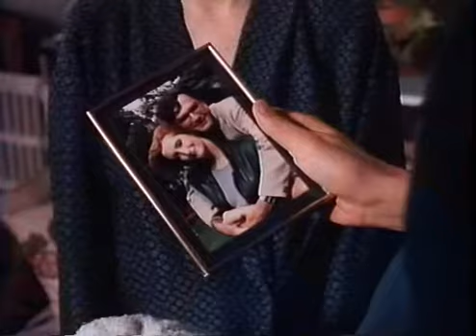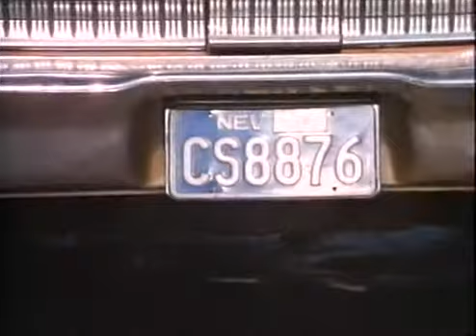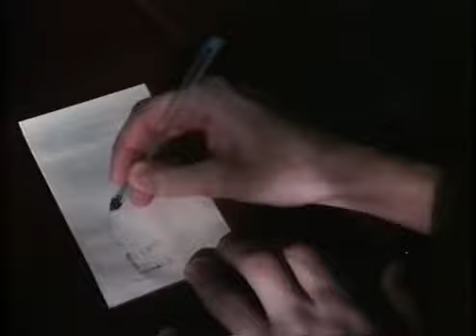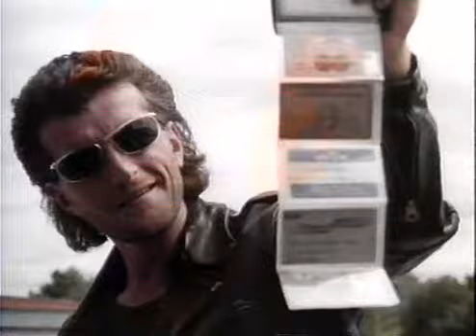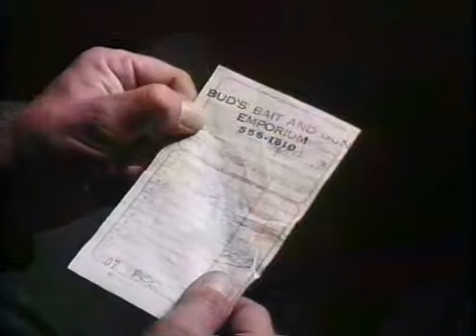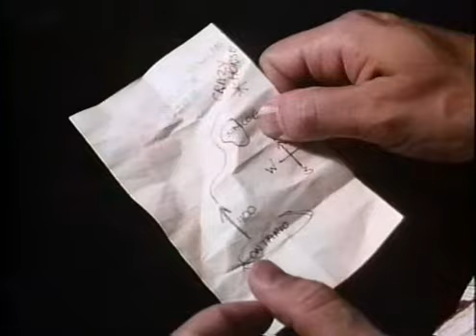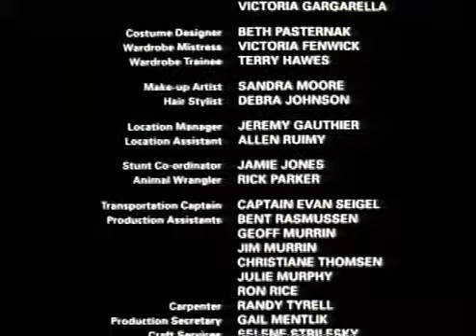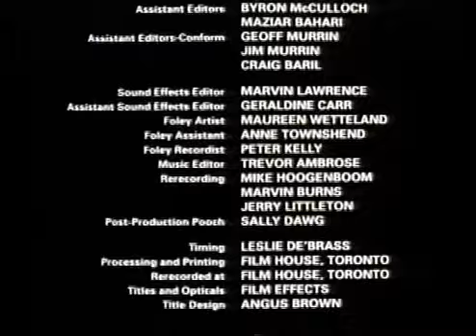Friends, Lovers, & Lunatics (1989) | Toronto-shot Romantic Dark Comedy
SOMETIMES LOVE IS A LITTLE OFF THE WALL.
An artist fired from his job comes home and discovers that his wife is having an affair and that she is leaving with her lover. He then sets off in pursuit of them, but in the process runs into another woman who is on the run from her crazed lover who is chasing her as much to get his stolen motorcycle back as he is to actually find her.